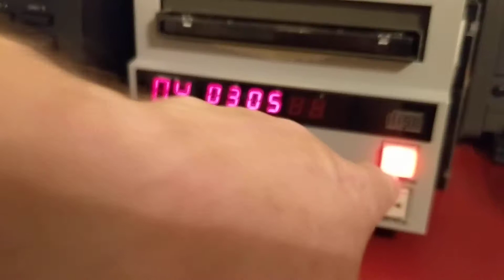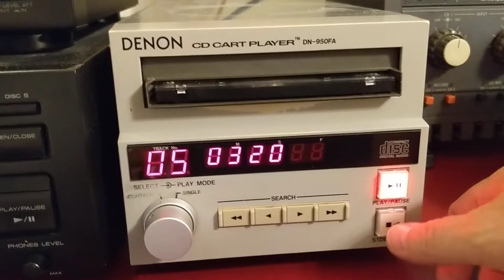Denon CD Cart Player950 FA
How radio stations played music after cart-machines and before file servers